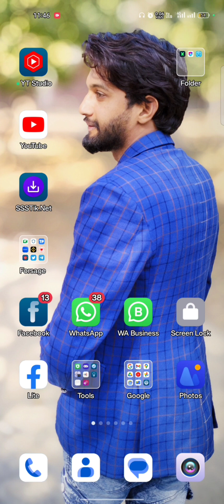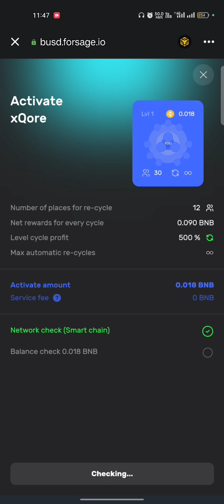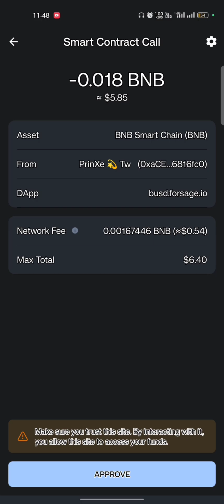how toforsage XQore level upgrade